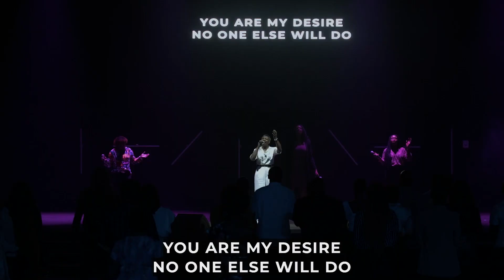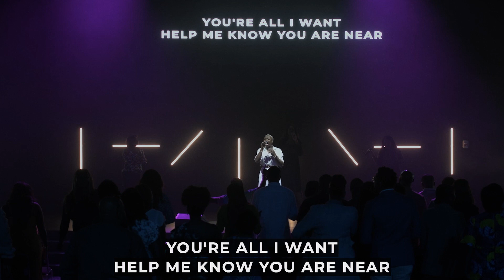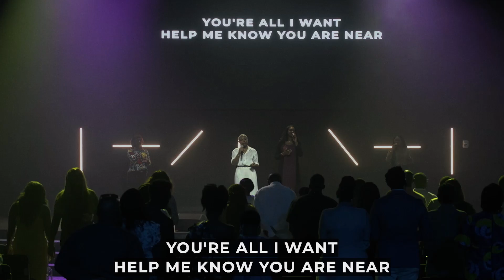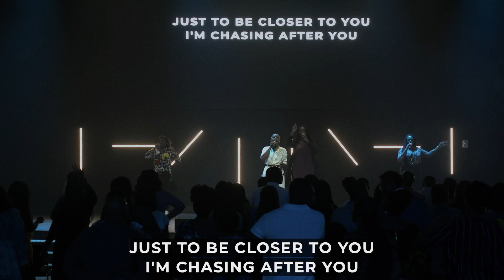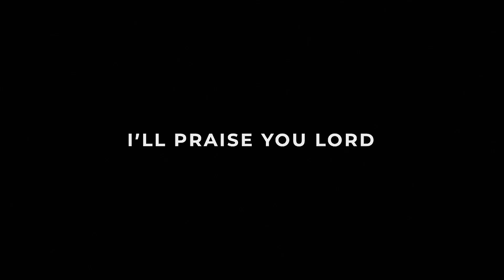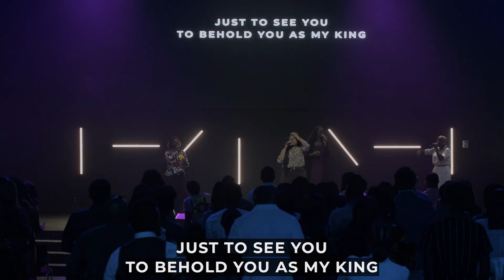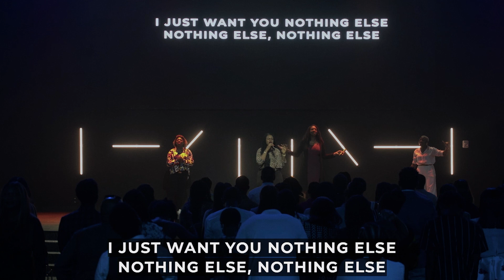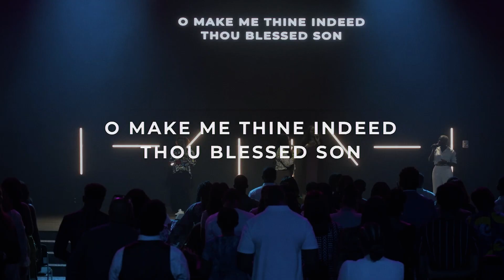You are all we want/ Praise and worship session Sept 4th 2022